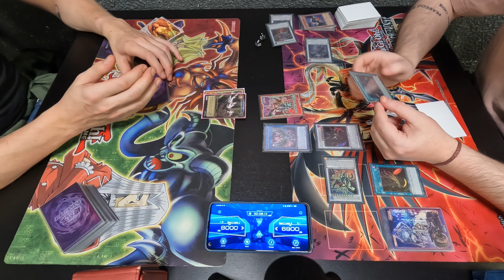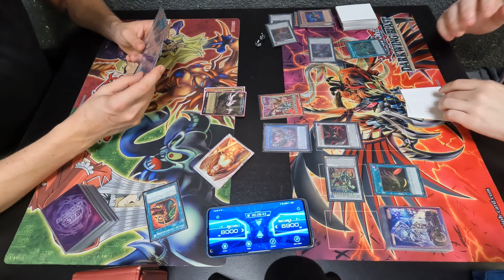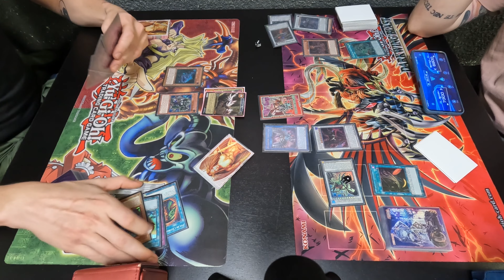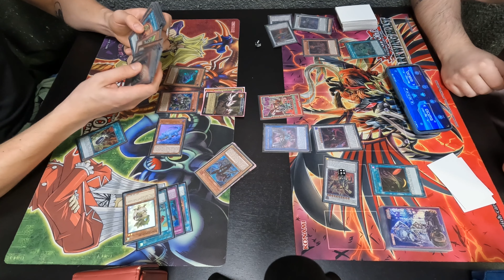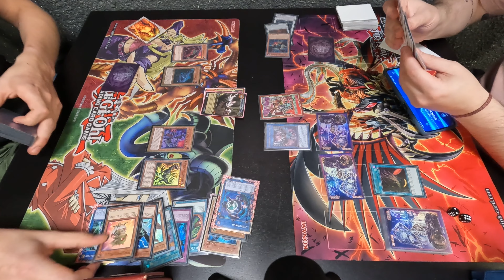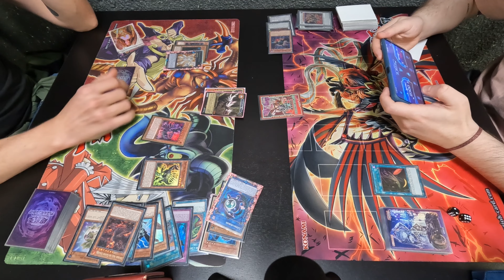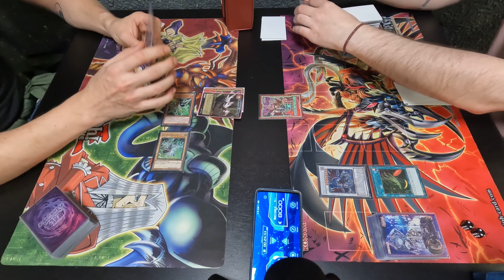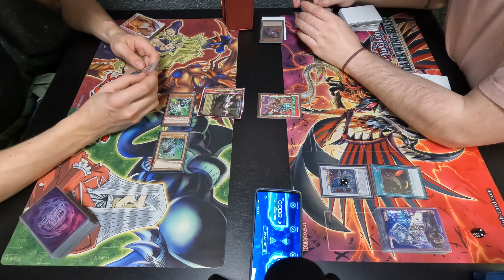Yu-Gi-Oh! - FR - Dinosaurs Vs Blackwing - Post DABL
Round 1

0:00 – Game 1
16:10 – Game 2